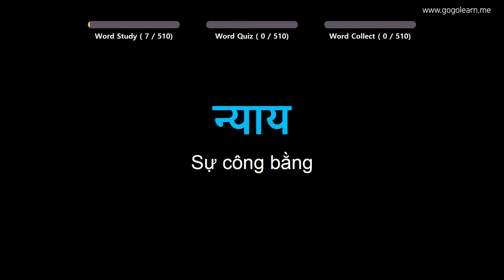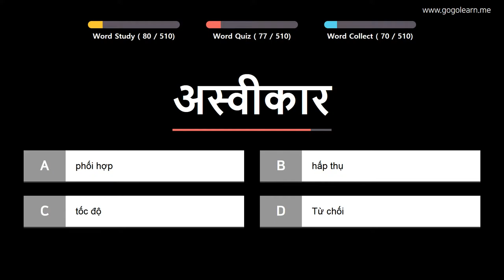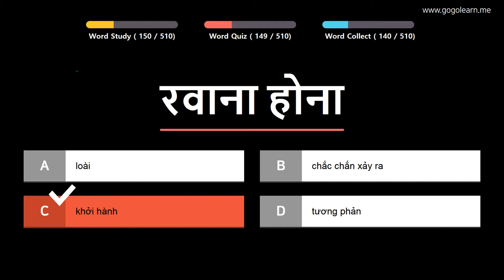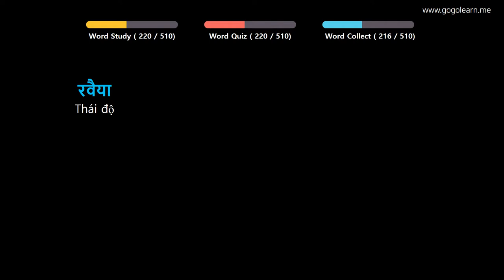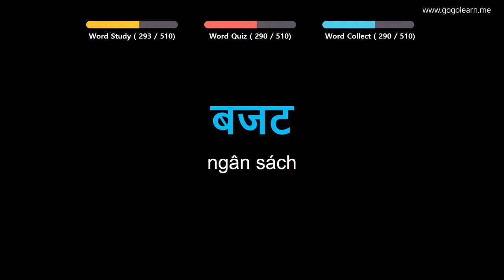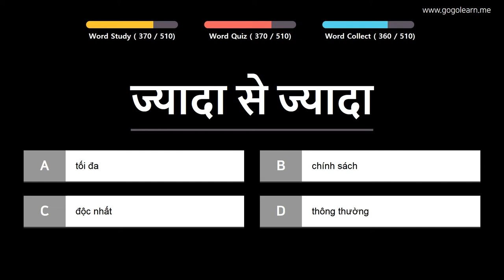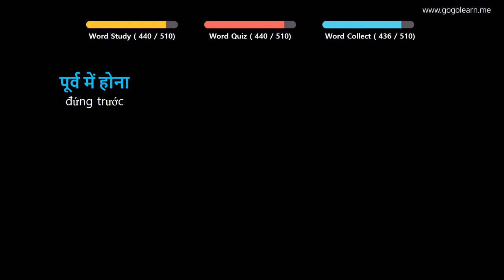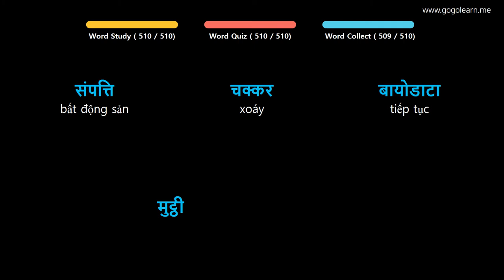Học Tiếng Ấn Độ | Phần 11: Từ Vựng Tiếng Hindi Theo Chủ Đề | Golearn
+ Phần 1 : 00:05
+ Phần 2 : 43:07
+ Phần 3 : 1:26:05
+ Phần 4 : 2:09:00
+ Phần 5: 2:51:55

✪ Nội dung có thể bạn quan tâm:
Học Tiếng Ấn Độ | Phần 6: Từ Vựng Tiếng Hindi Cho Học Sinh Trung Học | Golearn